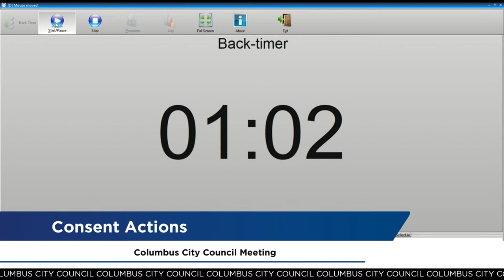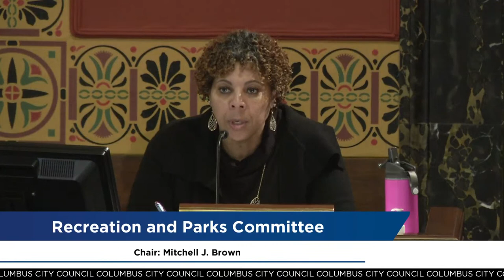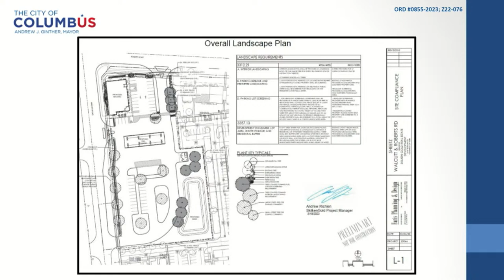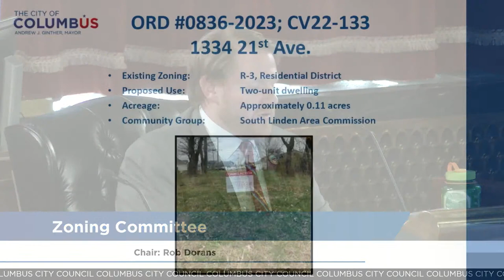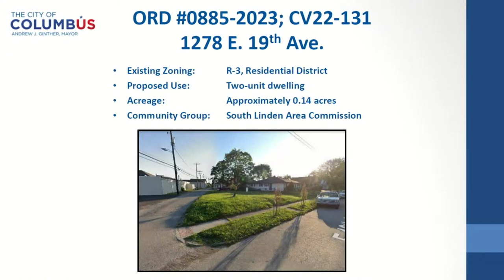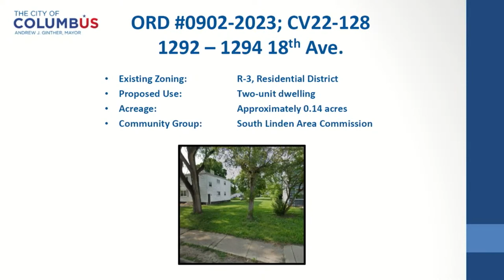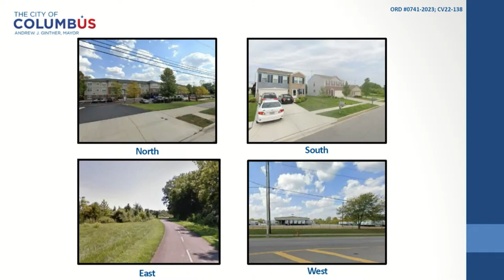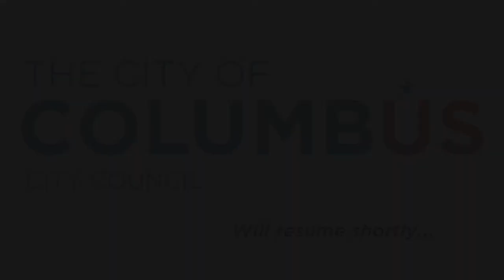Columbus City Council Meeting 4/3/23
• SUPPORTING MORE AFFORDABLE AND HEALTHY HOMES IN LINDEN: Council President Pro Tem Rob Dorans, chair of the Zoning Committee, is sponsoring 12 variances that support affordable housing sites in the Linden neighborhood built through Nationwide Children’s Hospital’s Healthy Neighborhoods Healthy Families (HNHF) initiative. Healthy Homes is the affordable housing prong of HNHF initiative and targets five impact areas: affordable housing, education, health and wellness, community enrichment and economic development. In late 2019, HNHF expanded to the Linden area, where it will supplement and expand upon the bold vision of the One Linden Community Plan developed by residents and community stakeholders with the support of the City of Columbus.

• CELEBRATING THE OPENING OF THE FEMERGY CENTER: Councilmember Nick Bankston, is sponsoring Resolution 0052X-2023, to recognize the grand opening of the Femergy Center. Founded in 2014 by Maylin Sambois and Christina Vera, Femergy is a nonprofit organization that provides girls and women with the skills-training they need to overcome gender barriers in public and private spheres, through through mentoring, life-skills development, social-emotional support, and holistic wellness. Femergy is establishing an official headquarters in Downtown Columbus, known as the Femergy Center. The space will serve as a hub not only for the families they serve, but for entrepreneurs, businesses, and partnering nonprofits.

• KEEPING OLDER ADULTS IN THEIR HOMES: Councilmember Lourdes Barroso de Padilla, chair of the Veterans, Seniors, and Disability Affairs is sponsoring Ordinance 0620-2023, to support Central Ohio Area Agency on Aging programs that help older adults and individuals with disabilities remain safe and independent in their homes. The COAAA Housing Assistance Program includes preventative efforts to reduce eviction, displacement, and homelessness for Columbus older adults and the SPARC program provides wrap-around supportive services to residents in crisis.

• FEEDING COLUMBUS CHILDREN DURING SUMMER BREAK: Councilmember Mitchell Brown, chair of the Recreation and Parks committee, is sponsoring Ordinance 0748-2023 to authorize the Director of Recreation and Parks to enter into an agreement to accept a grant from the Ohio Department of Education in the amount of $2,500,000.00 for the 2023 Summer Food Service Program. The Summer Food Service Program is administered by the U.S. Department of Agriculture through the Ohio Department of Education. Thousands of children will be served through this program at 100-150 sites throughout the greater Columbus area. The program will serve nearly 100,000 breakfast meals, 150,000 lunch meals, and 20,000 snacks.

• IMPLEMENTING A HOUSING REPAIR LOAN FORGIVENESS POLICY: Councilmember Shayla Favor, chair of the Housing Committee, is sponsoring Ordinance 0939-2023 to establish and implement a loan forgiveness policy associated with the Housing Division’s  Homeowner Services. The Housing Division has operated home repair programs since at least 1986. Historically, the programs have been in the form of both grants and loans. This ordinance recognizes the importance of ensuring that the City’s programs do not perpetuate inequitable outcomes or limit wealth building opportunities for those who have faced systemic disinvestment.

• BUILDING NEIGHBORHOOD SAFETY AND COMMUNITY THROUGH PARTNERSHIP: Councilmember Emmanuel Remy, chair of the Public Safety Committee, is sponsoring Ordinance 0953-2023, to allow the Department of Public Safety to enter into contract with Community Crime Patrol, Inc. to assist the Division of Police in identifying suspicious activities indicative of criminal behavior and reporting them. Community Crime Patrol, Inc. provides teams of patrollers who monitor multiple residential neighborhoods of Columbus, including the Hilltop area, Franklinton, Merion Village/German Village, Olde Towne East/Franklin Park, and Northland/North Linden.